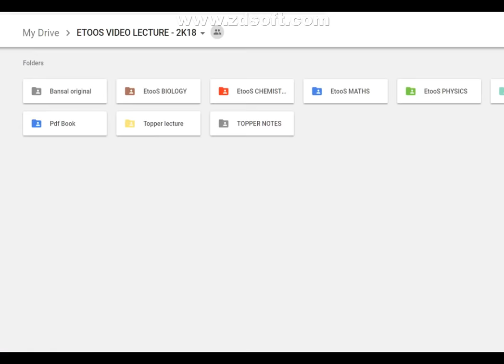Chemistry Topper NOTES from kota classroom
Chemistry
Topper NOTES from kota classroom